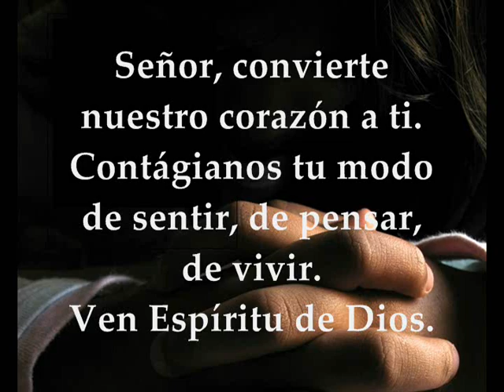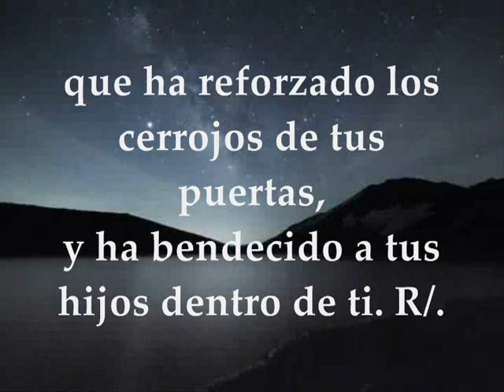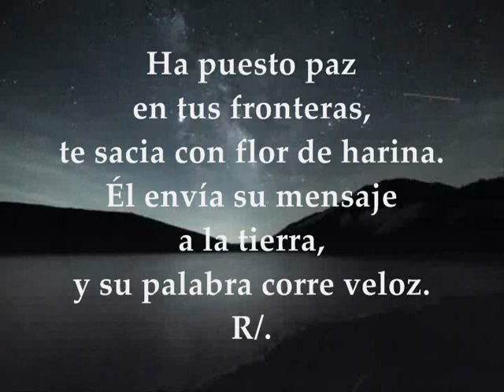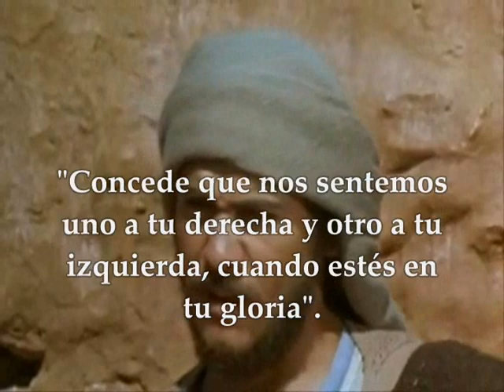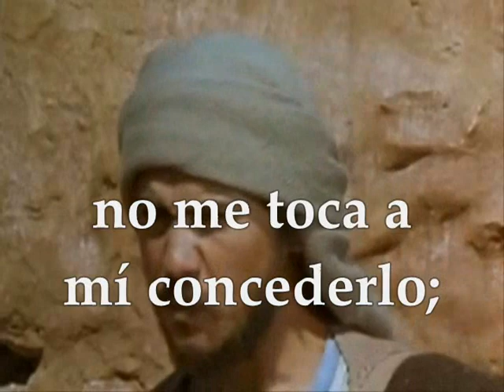Evangelio y lecturas del día miércoles 30 de mayo de 2018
Primera Lectura: De la primera carta del apóstol san Pedro 1Pe 1,18-25 Salmo 147,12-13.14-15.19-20 R/. Glorifica al Señor, Jerusalén Del santo Evangelio según San Marcos 10, 32-45 MIÉRCOLES VIII SEMANA DEL TIEMPO ORDINARIO MAYO 30 DE 2018